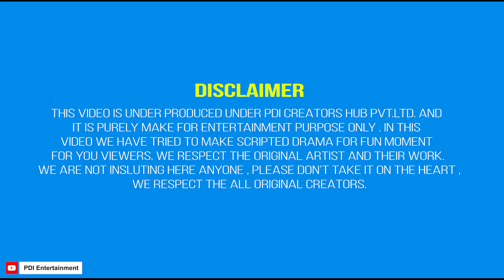Shruti Fake id se Bnakr aakash se Baat krti hai | Ayush vs Shruti